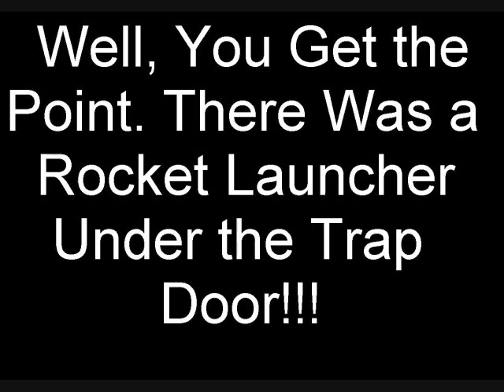THE EXPLODING CPU. ANIMATED BLIMP!!!!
Short animation of exploding blimp